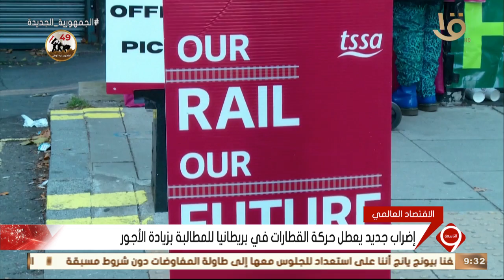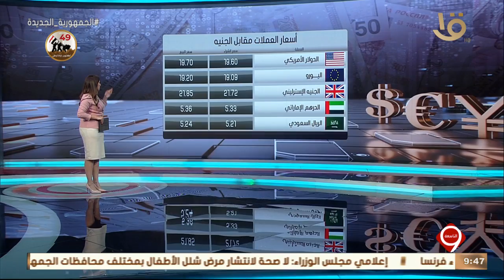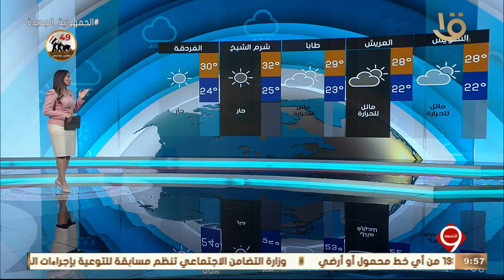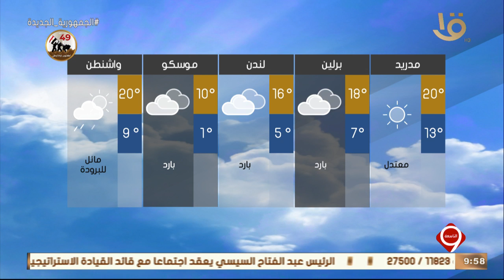نشرة التاسعة | أهم الأخبار السياسية والاقتصادية محليا وعالميا. الحلقة الكاملة 9-10-2022